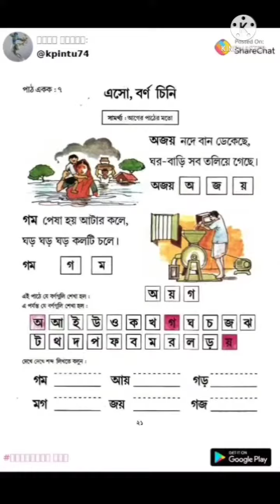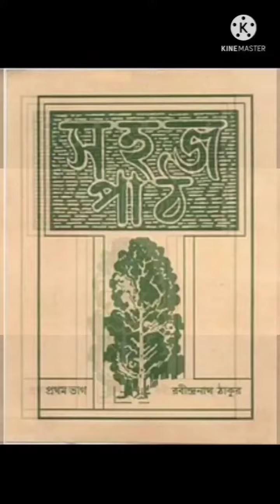পুরোনো সেই দিনের কথা। সোনালী শৈশব।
পুরোনো দিনের কিছু কবিতা যেগুলোর সাথে 90 দশকের সরকারি স্কুলের ছেলে মেয়েরা বিশেষ ভাবে পরিচিত। সোনালী শৈশব কালের সেই কবিতা গুলি আজও পড়লে শৈশবে কালে ফিরিয়ে নিয়ে যায়।